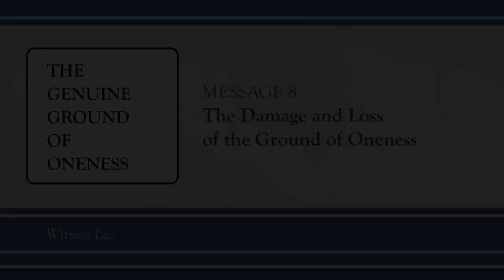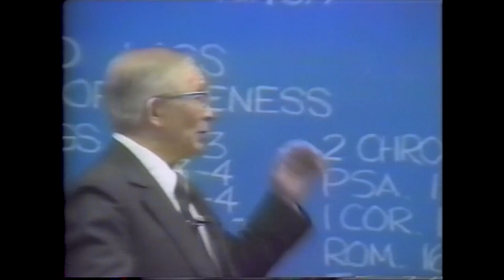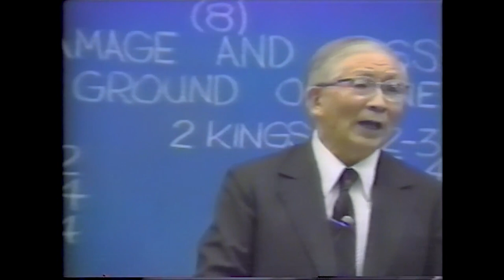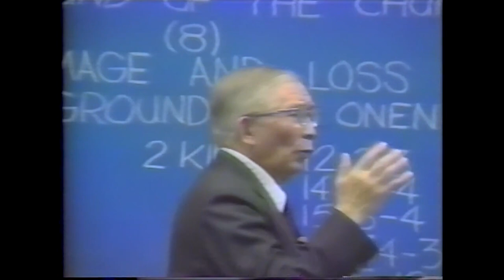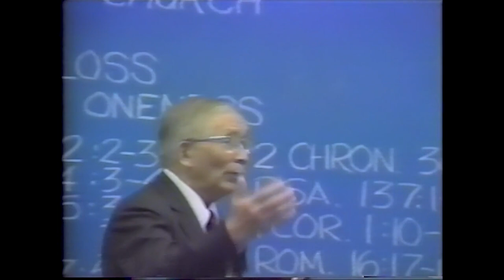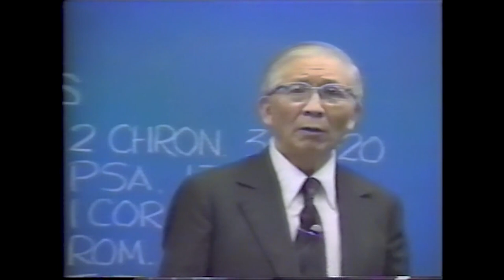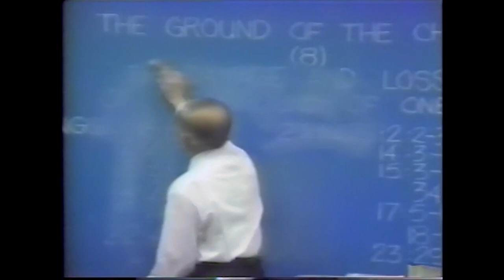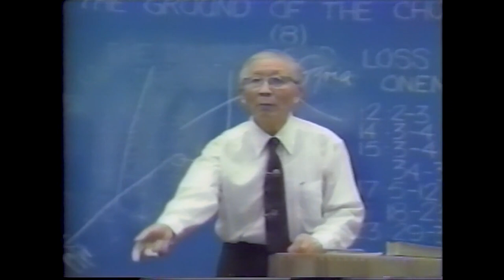The Genuine Ground of Oneness, Message 8: The Damage and Loss of the Ground of Oneness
THE GENUINE GROUND OF ONENESS
Message 8: The Damage and Loss of the Ground of Oneness

All Christians know that the church of God should be one. Thus, oneness should be part of the base, or the ground, of the church. In these messages on the genuine ground of oneness, Witness Lee first considers the oneness manifested in the four great acts of God, then the oneness seen in the Old Testament, and finally the oneness in the churches in the New Testament. These messages were given in Anaheim, California, August 15-26, 1979.

“From the beginning in Genesis 1 to the consummation in Revelation 22, we consistently see the divine oneness. God is one, and the man created by God was also one. This unique man was placed in front of the unique tree of life. After the corporate man created by God had been divided into nations, God selected one man, Abraham. Then, centuries later, He produced one church. Ultimately, God will have one eternal city with one throne, one street, one river, and one tree. In each of the four great acts of God, therefore, we see the principle of oneness. This should cause us to realize that the church today must be in oneness and must be built on the ground of oneness. Oneness is the very ground of the church. May the Lord grant us more light concerning this precious oneness.” (Witness Lee, The Genuine Ground of Oneness, p. 242)

LINKS
The Genuine Ground of Oneness, by Witness Lee